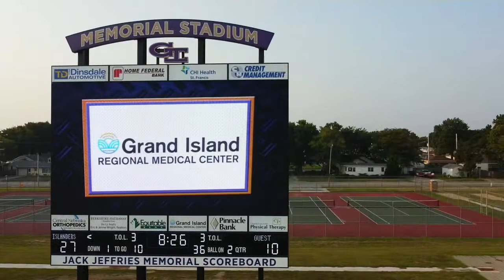Grand Island - Memorial Stadium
Keep your traditional scoring in tact, but paired with a state of the art video display, give your school the ultimate game day experience. Over 900 square feet of video action allows you to showcase school spirt, sponsors and highlight athletes and student achievements.